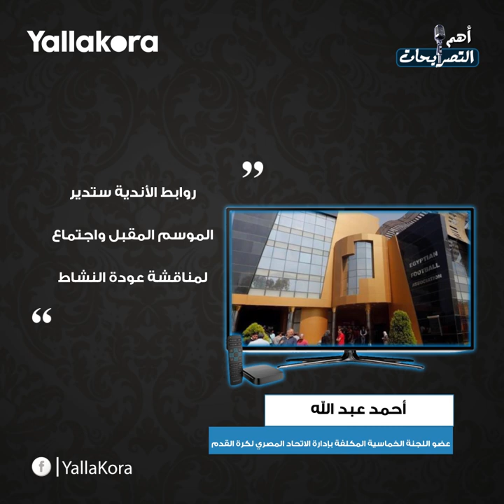"نرغب في ضم أحداد".. ضمن أبرز تصريحات الخميس ١١ يونيو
"نرغب في ضم أحداد".. ضمن أبرز تصريحات الخميس 11 يونيو